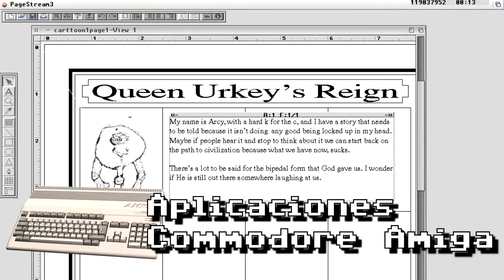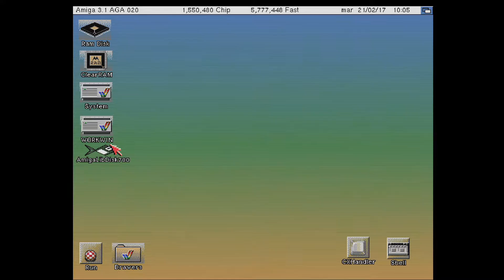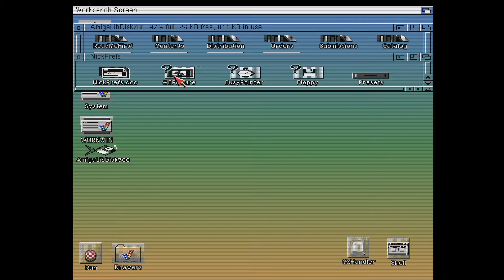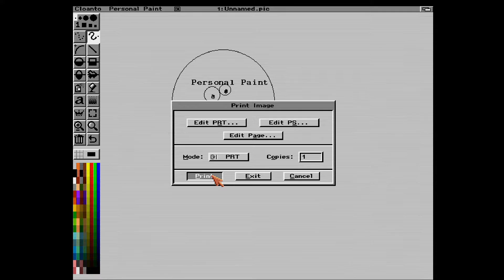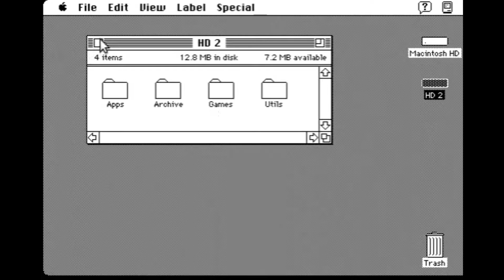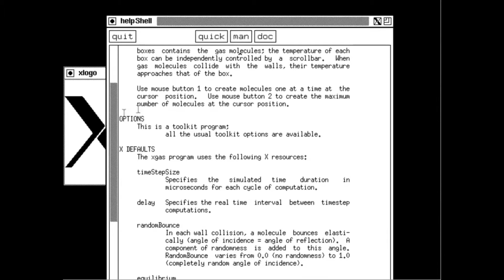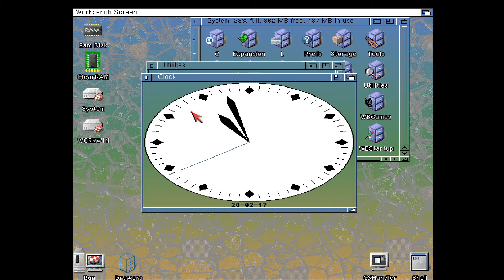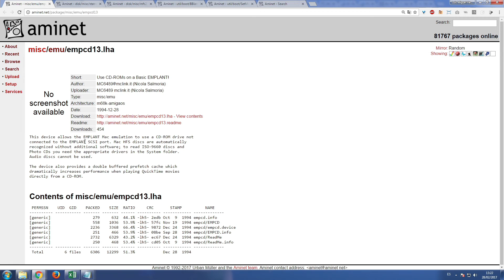Homenaje Nicola Salmoria (creador de MAME) Legado en Amiga | La Hora de la Herramienta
A Nicola Salmora le debemos muchas cosas entre ellas el poder disfrutar en nuestras casas de aquellos arcades tan maravillosos de los 80-90 con MAME su creación más reconocida. Pero quizá no sabías que Nicola Salmoria fue y es Amiguero de pura cepa. Contribuyó con muchos programas a la comunidad Amiga y algunos de ellos se usan en las nuevas revisiones del sistema operativo. ¿Quieres saber qué programas hizo y cómo se usaban? Aqui podrás verlo :)